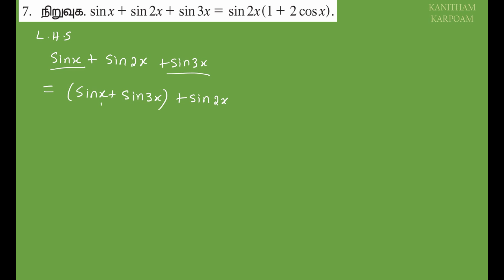11th Maths Tamil Medium Exercise 3.6 Sum 6, 7 || Chapter 3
பயிற்சி 3.6 ( 1 ) ( i, ii, iii )

பயிற்சி 3.6 ( 1 ) ( iv, v )